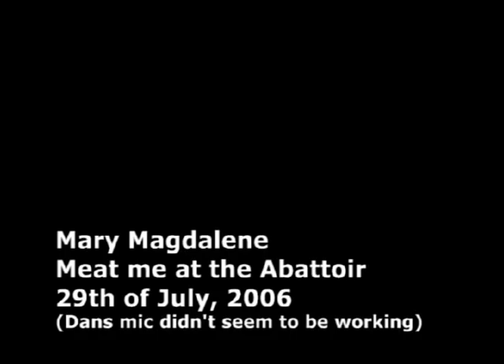Mary Magdalene - Meat me at the Abattoir (2006)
Mary Magdalene playing the Bizoo 5th Birtday Bash in Toowoomba 2006.